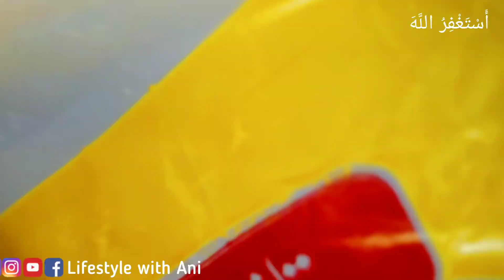Shami Kabab Recipe | Chicken kabab Recipe | How to make Kabab (Kabab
Shami Kabab Recipe | Chicken kabab Recipe | How to make Kabab @LifeStylewithAni )

Shami kabab Recipe. Shami kabab Recipe. kabab Recipe. kahab banane ka tarika. how to make Shami kabab Recipe. homemade Shami kanab recipe. resha dar Shami kabab Recipe. Shami kabab beef. beef Shami kabab. mutton Shami kabab. kabab Recipe. easy kabab Recipe. daal kabab Recipe. daal Recipe. Shami kabab banane ki recipe. kabab sakht karne ka tarika. kabab Easy recipe. resha kabab Recipe. kabab ki recipe. how to make Shami babab with beef. beef kabab Recipe. mutton recipes. beef recipes. eid Special Recipe. commercial shami kabab Recipe. commercial kabab Recipe. shami kabab Recipe video. easy kabab Recipe. kabab banane ka tarika. Shami kabab banane ki recipe. SHAMI KABAB. edi kabab Recipe. eid Special Recipe. shami kabab. kabab. easy kabab. Pakistani kabab Recipe. juicy kabab Recipe. tikki recipe. shami tikki recipe. tikki banane ka tarika. beef tikki recipe. tikki.

Social Medla"

أَعُوذُ بِكَلِمَاتِ اللَّهِ التَّامَّةِ مِنْ كُلِّ شَيْطَانٍ وَهَامَّةٍ، وَمِنْ كُلِّ عَيْنٍ لاَمَّةٍ ‏